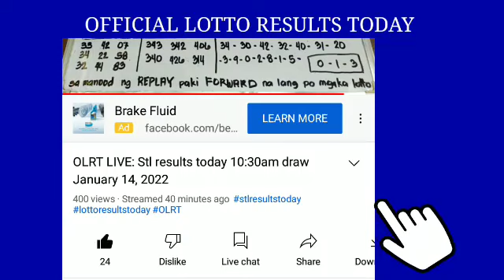3RD DRAW Stl Batangas results today January 18, 2022 pcso lotto stl results today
3RD DRAW Stl Batangas results today January 18, 2022 pcso lotto stl results today
Games results:
Batangas